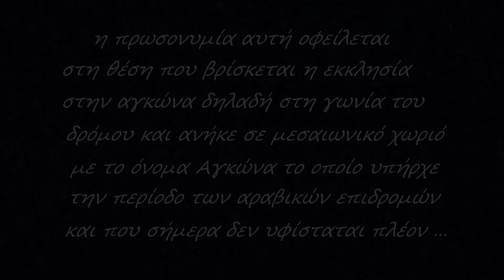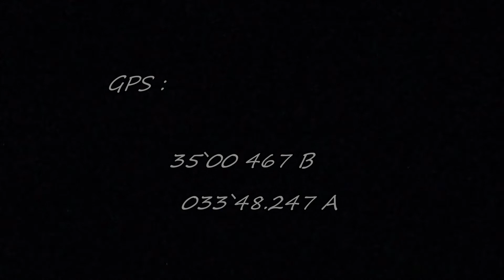Άγιος Γεώργιος της Αγκώνας - Ορμήδεια Λάρνακα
πανέμορφη εκκλησία με λίγες τοιχογραφίες αφιερωμένη στον Άγιο Γεώργιο της '' Αγκώνας '' , τον Μέγα Μεγαλομάρτυ και Τροπαιοφόρο στο χωριό Ορμήδεια της Λάρνακας ...